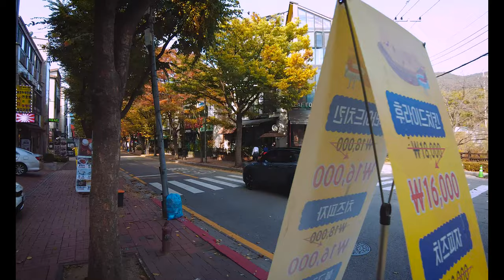4K UHD 🇰🇷 | Anyang Art Park walk tour - Seoul walker Autumn in south korea Street walk 2022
Date : Sunday 23 October 20222 /   09:30-11:30
Temperature : 17°C/62.6°F

Video Time info
00:00 Highlight  and Map
01:58 APAP Linear Building up in the Trees
07:10 Walk to Anyang Peak
18:45 Anyang Peak
21:24 Drone observe Anyang Peak
23:25 APAP Dimensional Mirror Labyrinth
24:25 Walk around Anyang

Map Location in video
📍Anyang Art Park

Anyang Art Park is located 2 kilometers northeast of Anyang Station. The park features a pool of water from the valley streams of Gwanaksan and Samseongsan Mountains that surround the city. Once used as an amusement park, Anyang Art Park is now a citizen's park fully equipped with a variety of recreational facilities such as children's playground and a bungalow.

Operating Hours : Open 24 hr
Admission Fees : Free

available Facilities
Art pieces, observatory, exhibition hall, artificial waterfall, open-air stage, walking path, wooden deck, restaurants, cafe, etc.

If you found yourself on a video and need your face blurred.
Please email the video-ID and timecode to us

If you have any suggest please feel free to let me know in comment.